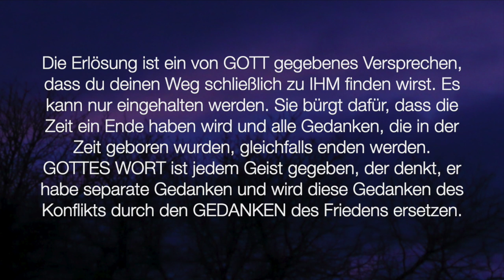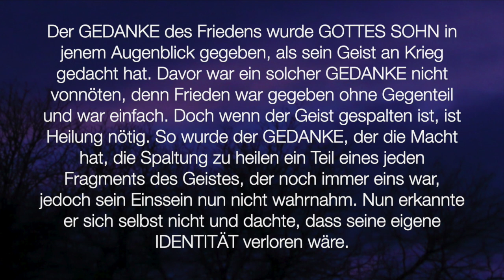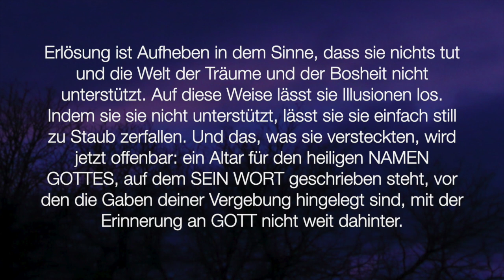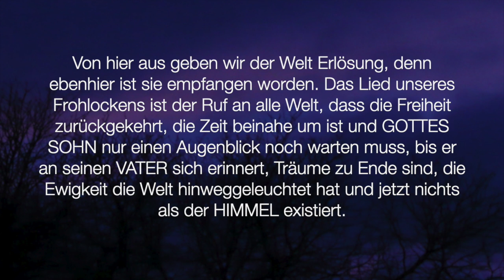Ein Kurs in Wundern / Erlösung - 2. Anweisung aus Teil 2 des Übungsheftes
In diesem Video wird die 2. Anweisung aus Teil 2 des Übungsheftes "Was ist die Erlösung" aus Ein Kurs in Wundern vorgestellt.